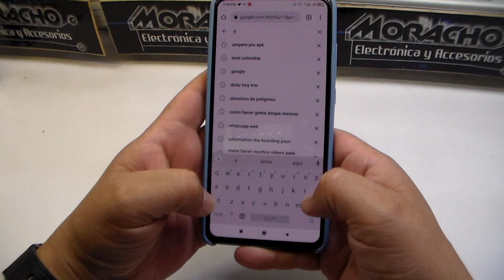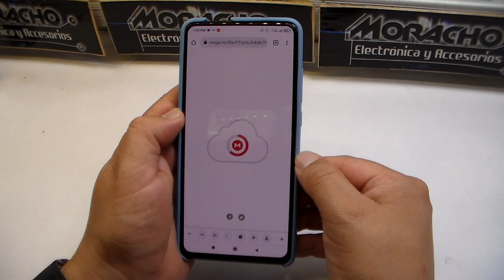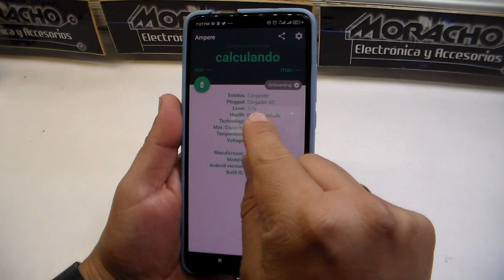Aplicación Para Saber El Estado La Batería En Android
Descarga ésta aplicación para saber el estado de la batería de un smartphone y la calidad de carga.